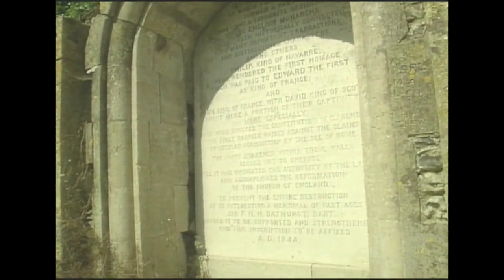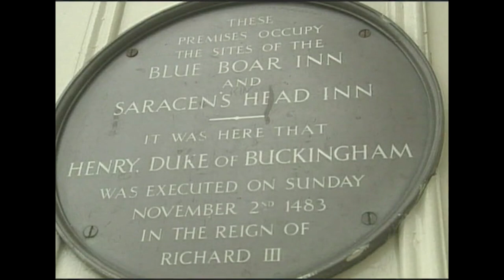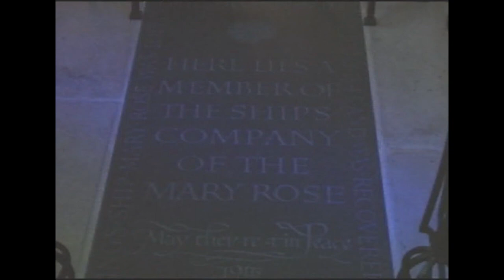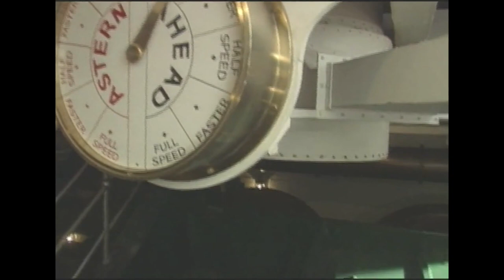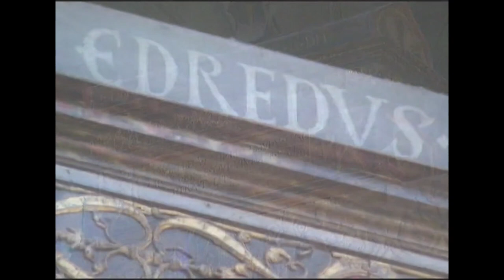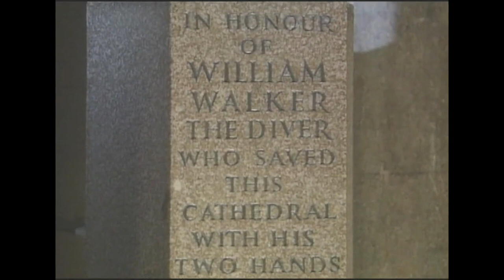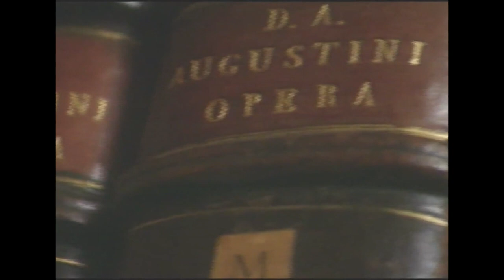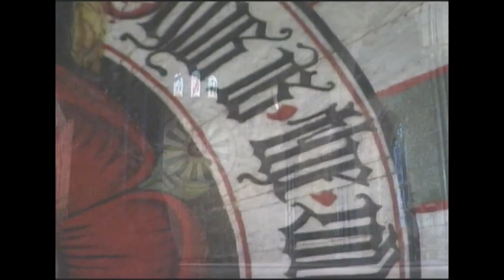Why The Royal Navy Means So Much To The Queen | Royal Kingdoms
The ancient kingdom of Wessex is riddled with folklore and legend, like that of Stonehenge and Old Sarum. Alongside those roots, more modern stories such as the flight of the Prince of Wales from Cromwell's army and the sinking of King Henry's flagship the Mary Rose create the richest of royal tapestries.

Content licensed from Total Content Digital to Little Dot Studios.

00:00 - Start
01:21 - Stonehenge
05:53 - Wilton House
08:24 - Old Sarum
10:38 - Origins of Salisbury
12:33 - Richard III
20:26 - The Royal Importance of Portsmouth
32:09 - HMS Victory & Nelson
39:05 - HMS Britannia and Queen Elizabeth II
42:24 - Alfred the Great